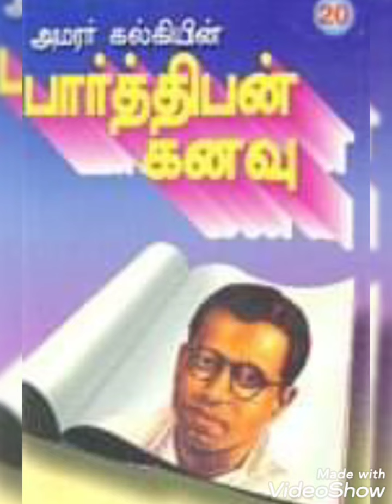பார்த்திபன் கனவு பாகம் 1 அத்தியாயம் 6 போர் முரசு வாசிப்பவர் திருக்கோவிலூர் பாக்கியலட்சுமி.